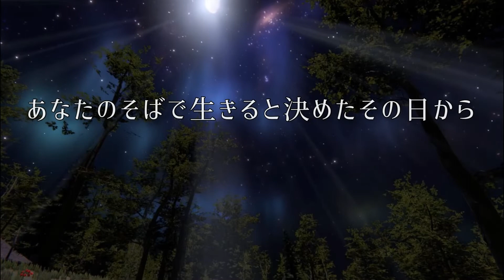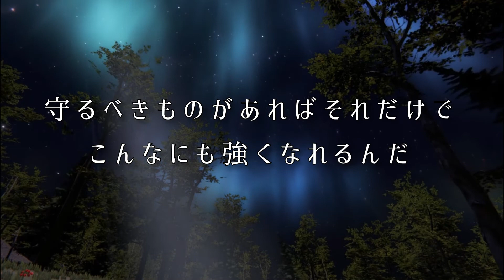優しい彗星(YOASOBI)をワンコーラス歌ってみた。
地下シンガーソングライター　Wadi

アコギ弾きながら、歌ってます。

こっそり音楽好きな人と繋がりたい・・・。

歌っている動画や、演奏している動画をマイペースにアップしています。

気に入っていただけると嬉しいです。